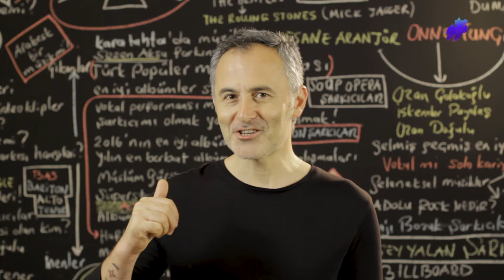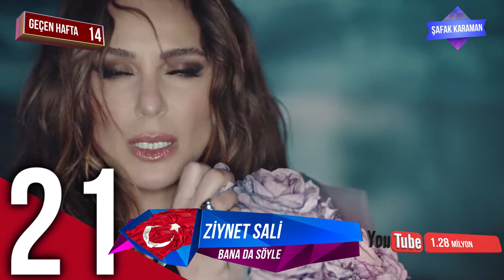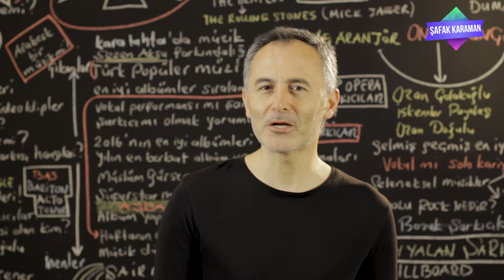En Çok İzlenen Video Klipler Türkiye Top 40 (6-12 Eylül 2019) - ŞAFAK KARAMAN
2019 @ŞAFAK KARAMAN

Youtube'da 6-12 Eylül 2019 haftası içinde  en çok hangi video klipler görüntülendi? Bu sorunun cevabı için hazırladığımız videoyu izlemeniz yeterli. Listede haftanın en çok izlenen 40 video klibi sıralanıyor. Bu sıralama, resmi görüntüleme sayılarına  ve Youtube tarafından yapılan resmi açıklamaya göre yapıldı. Dolayısı ile yeni şarkı  yada eski şarkı  tüm şarkıların video kliplerinin  haftalık performanslarını bu videoda bulabilirsiniz. Listeye giren video kliplerin geçen hafta kaçıncı sırada olduğu ve 1 hafta içinde kaç görüntüleme aldığı da rakamları ile  ekrana geliyor. Özetle, Türkçe şarkı ya da yabancı şarkıların Türkiye  Youtube'daki haftalık özeti bu videoda. Liste hakkında düşünce ve yorumlarınızı ve kanalımızda görmek istediğiniz içerikleri yorum sayfasında bizimle paylaşabilirsiniz. İyi seyirler.

1 Fatih Bulut - Çok Sevdim Yalan Oldu
2 Şanışer - SUSAMAM ft. Fuat, Ados, Hayki, Server Uraz, Beta, Tahribad-ı İsyan, Sokrat St, Ozbi, Deniz Tekin, Sehabe, Yeis Sensura, Aspova, Defkhan, Aga B, Mirac, Mert Şenel, Kamufle
3 Sura İskəndərli - Bir daha yak
4 Norm Ender - Mekanın Sahibi
5 Ben Fero - Demet Akalın
6 Ezhel - OLAY
7 Irmak Arıcı & Mustafa Ceceli - Mühür
8 Sagopa Kajmer - Avutsun Bahaneler
9 Feride Hilal Akın - Yok Yok
10 Canbay & Wolker - Fersah
11 MERO - OLABILIR
12 Buray - Tac Mahal
13 Emir Can İğrek – Nalan
14 Killa Hakan & Ceza & Ezhel & Ben Fero - Fight Kulüp
15 İdo Tatlıses - Olmadı
16 Sura İskəndərli - Yaram Derinden
17 Irmak Arıcı - Gece Gibi Gönlün
18 Sayedar & Önder Şahin feat. Ceza - Komedi v Dram
19 Veysel Mutlu - Vay Anam Vay
20 Ben Fero - 3 2 1
21 Ziynet Sali - Bana da Söyle
22 Ezhel - LOLO
23 Ayla Celik - Daha Bi' Aşık
24 Tuğçe Kandemir - Gülü Soldurmam
25 Buray - Kabahat Bende
26 Alişan & Furkan Özsan - Yağmurlar
27 Norm Ender - Kaktüs
28 Reynmen - Derdim Olsun
29 Sıla - karanfil
30 Ben Fero - Babafingo
31 Ufuk Beydemir - Ay Tenli Kadın
32 Alper Ayyıldız - Ağustos Sırılsıklam
33 Eylem Aktaş - Yüreğimden Tut
34 Ben Fero - Biladerim İçin
35 Sibel Can - Vallahi Yalan
36 Ersay Üner - Nokta
37 Her Yerde Sen - Zeynep Bastık
38 Hirai Zerdüş - Papatya
39 Kahraman Deniz - Böyle Sever
40 Serdar Ayyıldız feat. Seren Uzun - Pulim